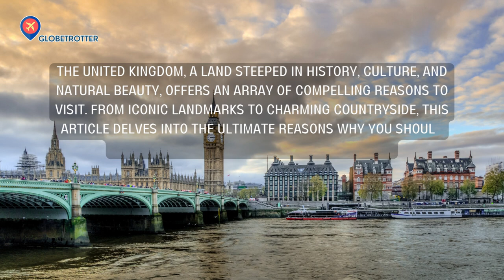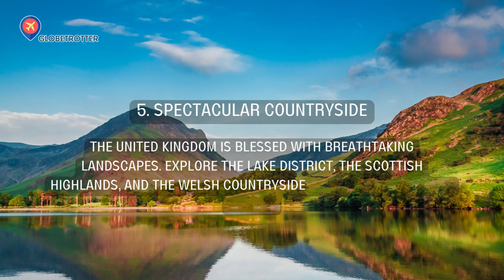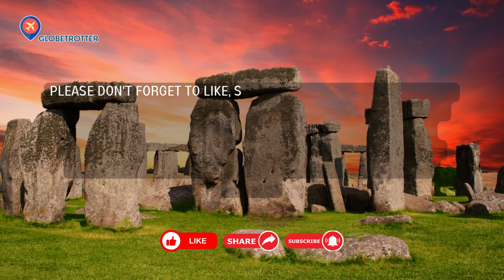Ultimate Reasons to Visit United Kingdom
YOUTUBE DESCRIPTION: Welcome to a world of breathtaking landscapes, rich history, and unforgettable experiences! In this video, we'll uncover the Ultimate Reasons to Visit the United Kingdom. Join us on a journey through iconic landmarks, charming towns, and captivating culture. Whether you're an adventure seeker, history buff, or simply looking for a fantastic vacation, the United Kingdom has it all. Don't miss out on this travel guide that promises to make your UK trip truly memorable.